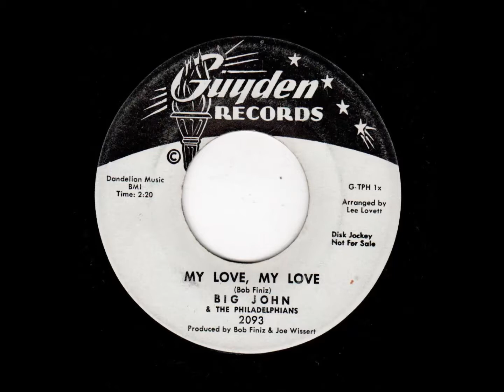My Love My Love - Big John & Philadelphians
Yes Indeed